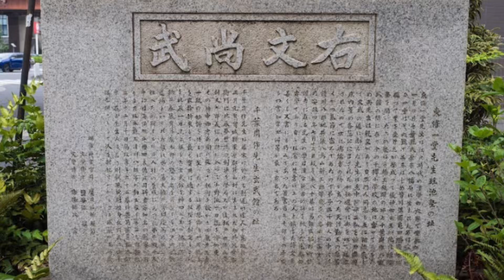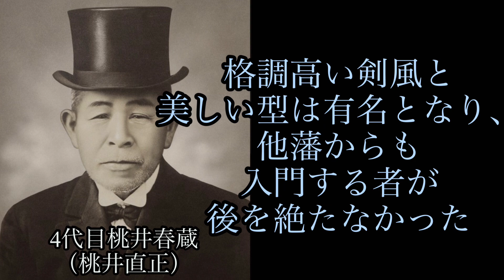品位を磨き、心技体のさらに高みへ【鏡新明智流】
北辰一刀流

よかったらこちらも見てください♪